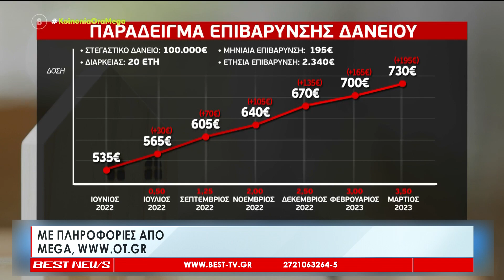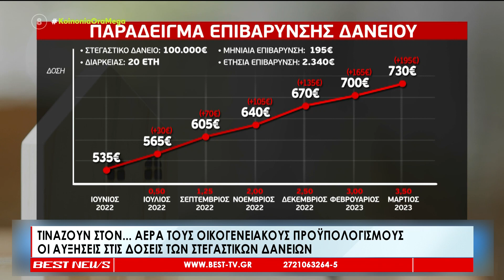Καίνε... οι αυξήσεις στις δόσεις των στεγαστικών δανείων